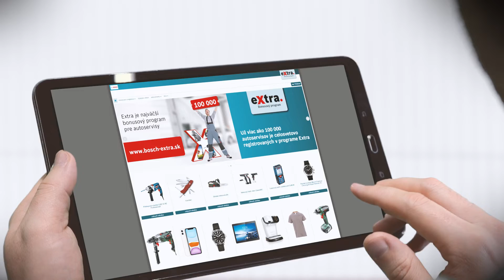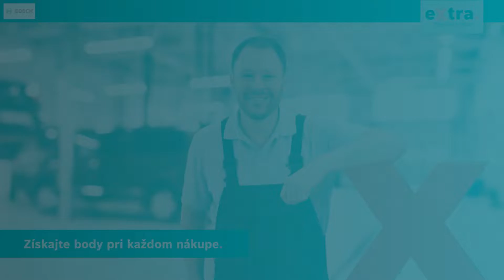Vernostný program Bosch Extra (SK)